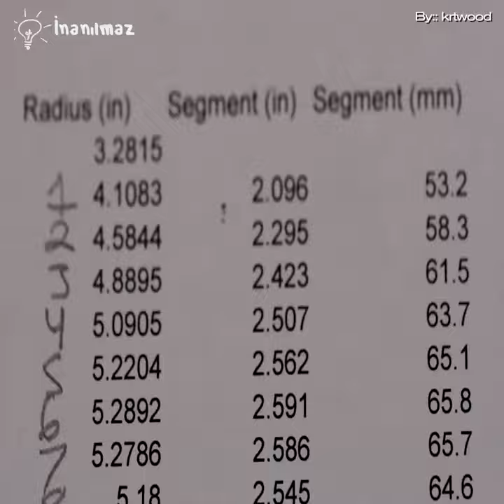How to make beautiful ornaments